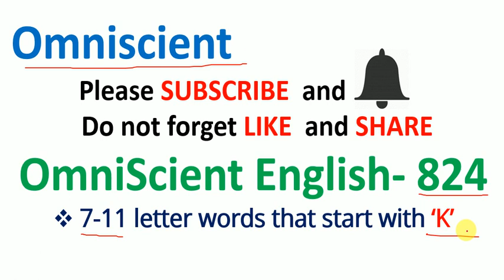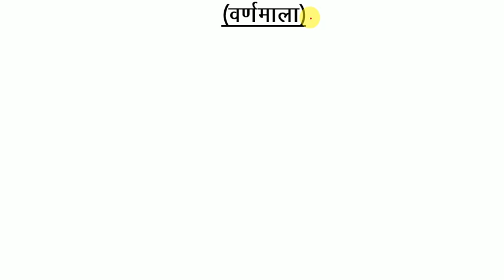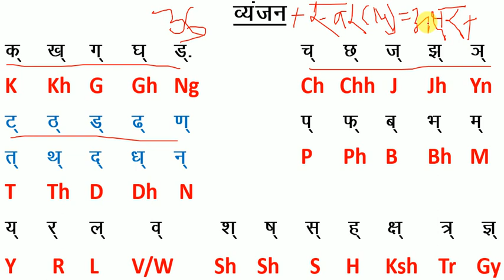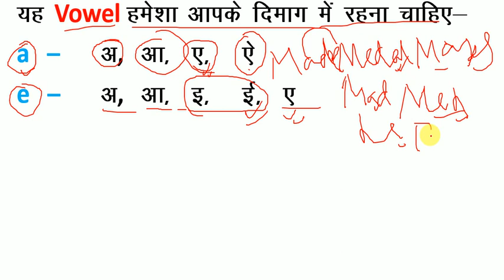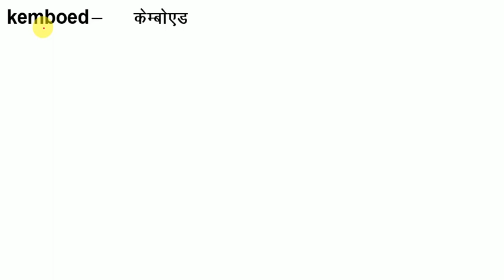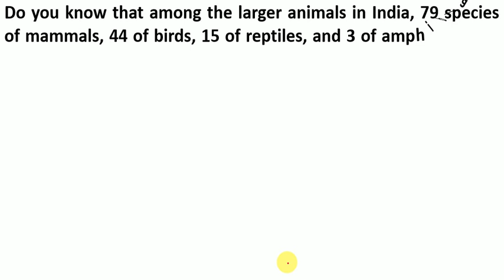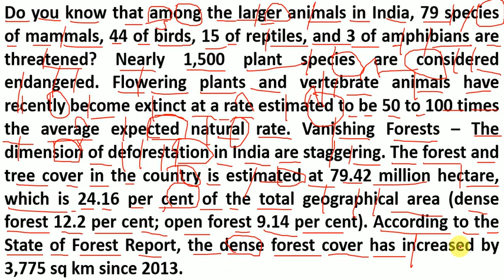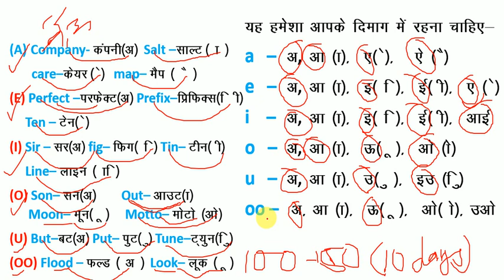How to Read English / यदि अँग्रेजी पढ़ना नहीं आता है तो इस तरह से पढ़ना सीखें / अँग्रेजी पढ़ना सीखें